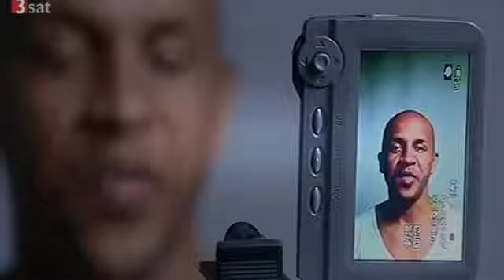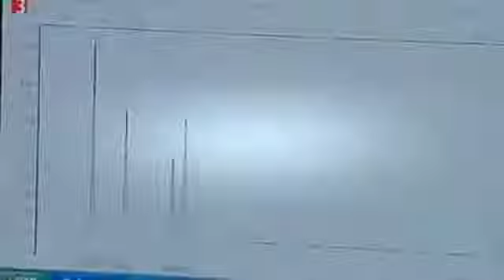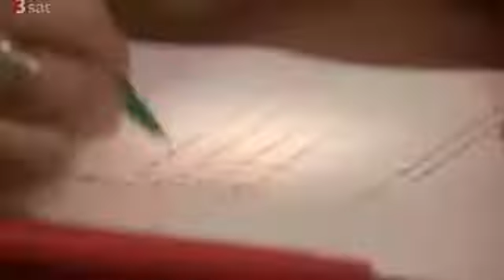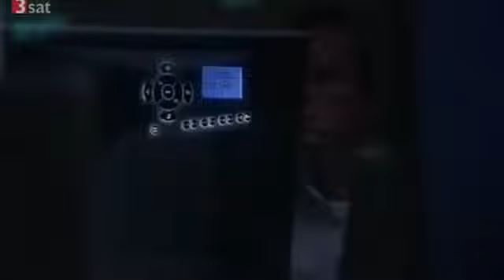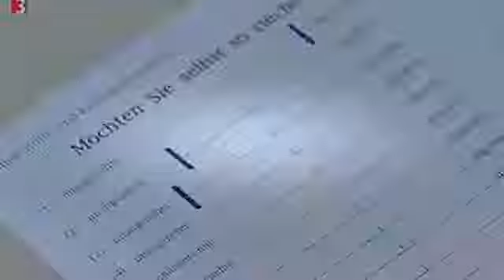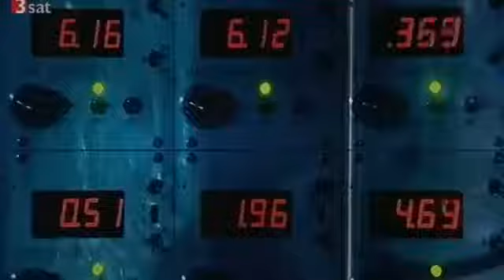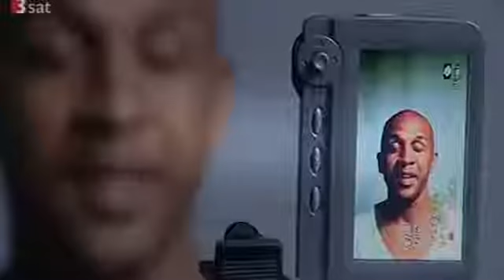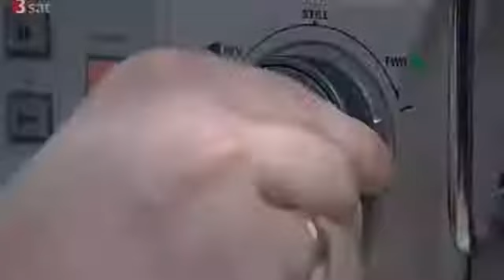✪✪ Was macht Sexy? [Doku Deutsch] ✪✪